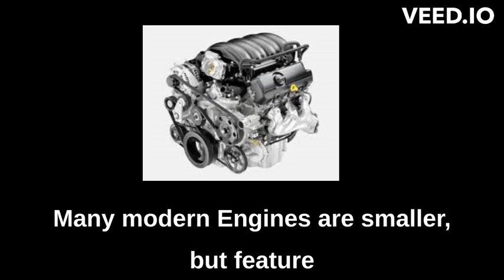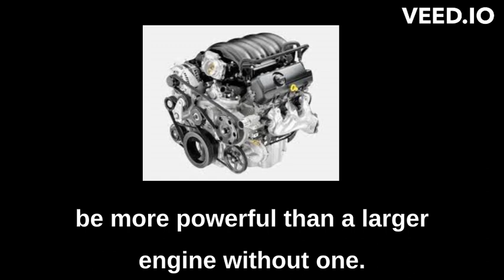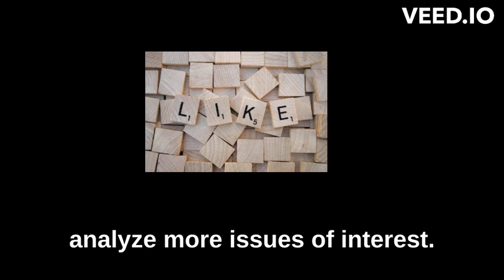The Race Car With A Motorcycle Engine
Professor Mah Examines The Curious Case Of The Race Car With A Motorcycle Engine